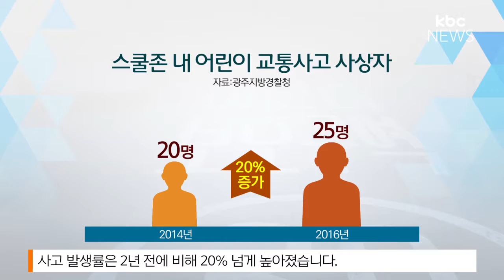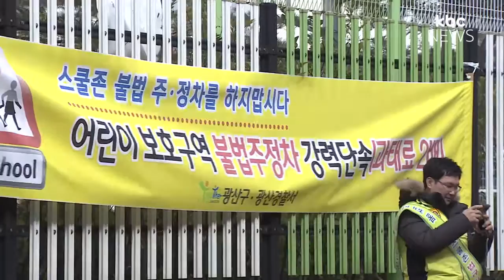스쿨존 불법 주정차 '꼼짝마'